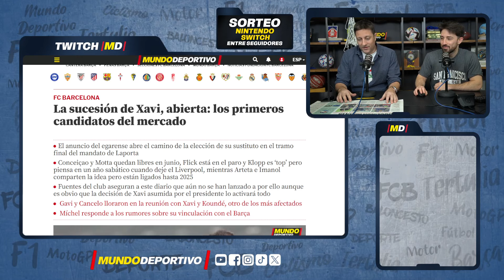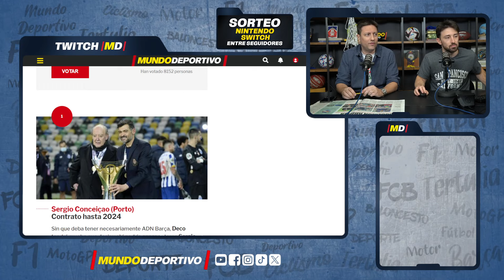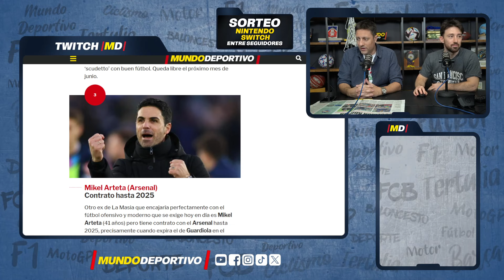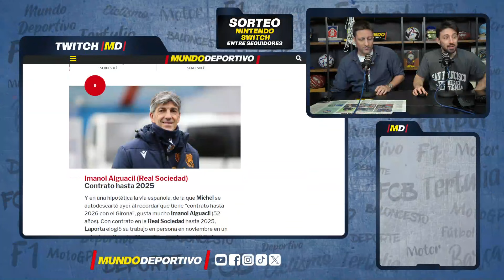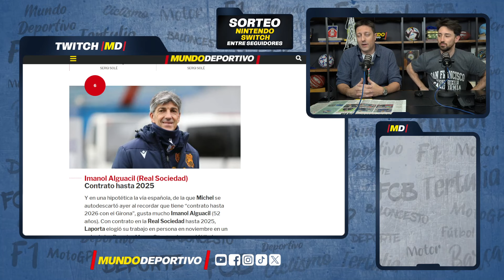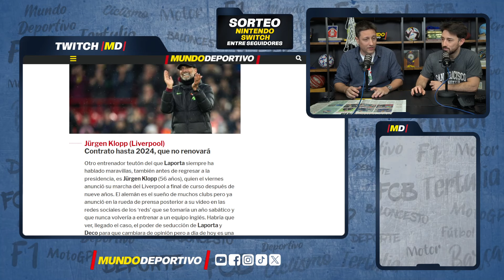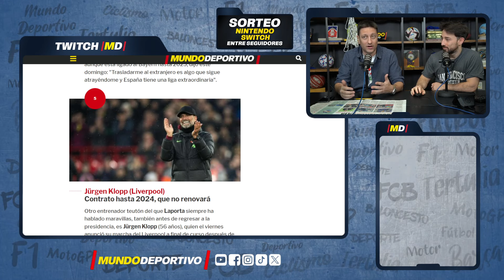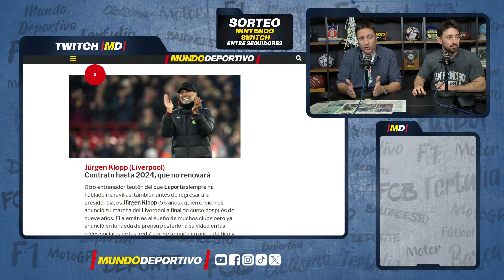🔵🔴 TOP 6 Entrenadores para el NUEVO BARÇA post XAVI: estos son los candidatos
La sucesión de Xavi, abierta: los primeros candidatos del mercado, con Sergi Solé y @AngeloGomezFC

El anuncio del egarense abre el camino de la elección de su sustituto en el tramo final del mandato de Laporta
Conceiçao y Motta quedan libres en junio, Flick está en el paro y Klopp es ‘top’ pero piensa en un año sabático cuando deje el Liverpool, mientras Arteta e Imanol comparten la idea pero están ligados hasta 2025
Fuentes del club aseguran a este diario que aún no se han lanzado a por ello aunque es obvio que la decisión de Xavi asumida por el presidente lo activará todo

Nombres: Sergio Conceiçao (Porto), Thiago Motta (Bolonia), Mikel Arteta (Arsenal), Hansi Flick (sin equipo), Jürgen Klopp (Liverpool)